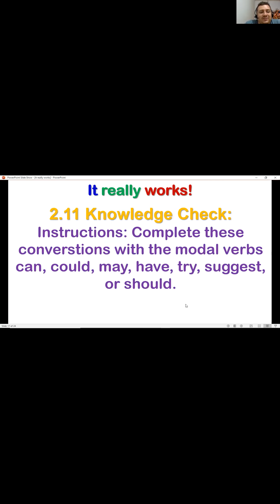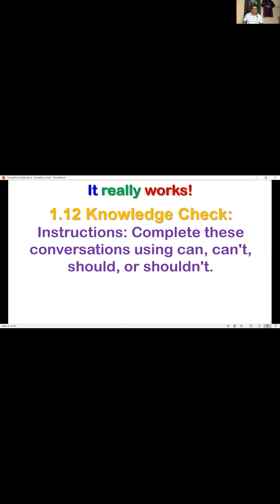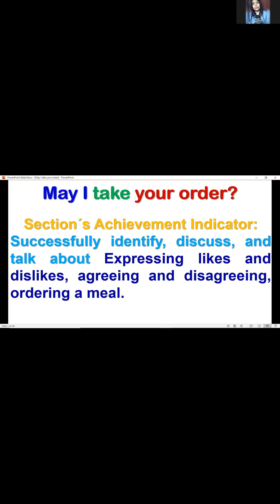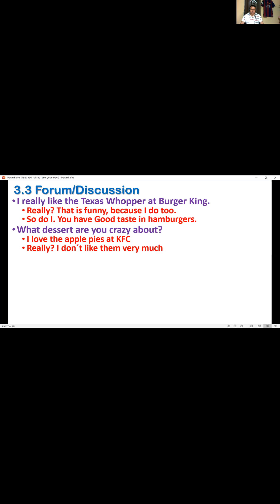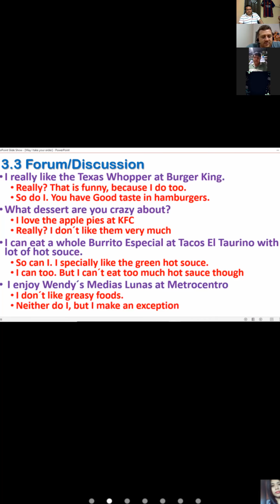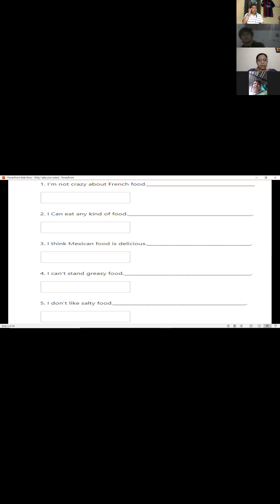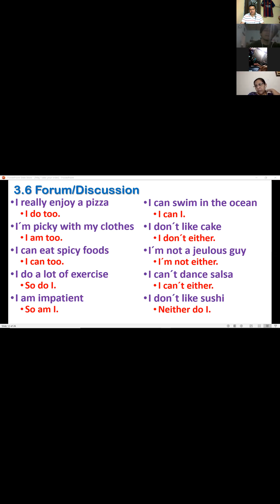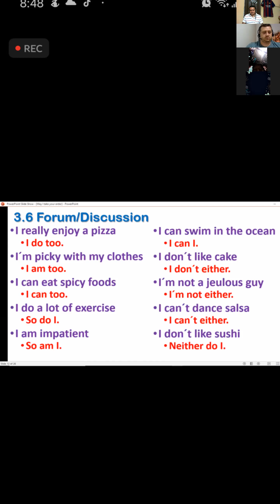Ingles Corporativo-PI3-01-8-9PM-11-20-2 Dec1 Session5